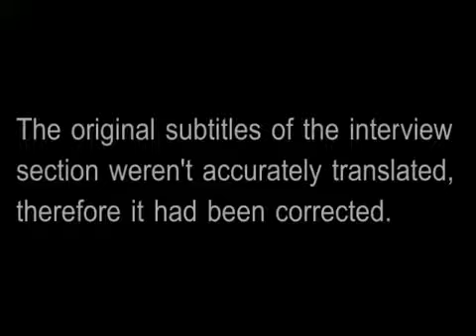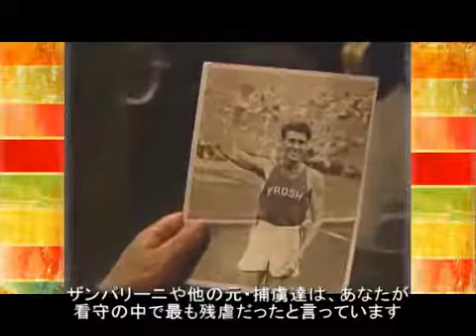Mutsuhiro 'The Bird' Watanabe Interview 渡辺 睦裕（ワタナベ・ムツヒロ）